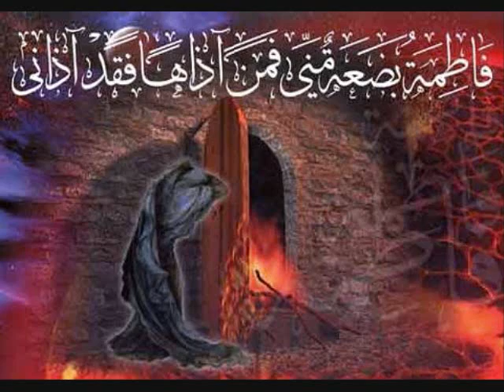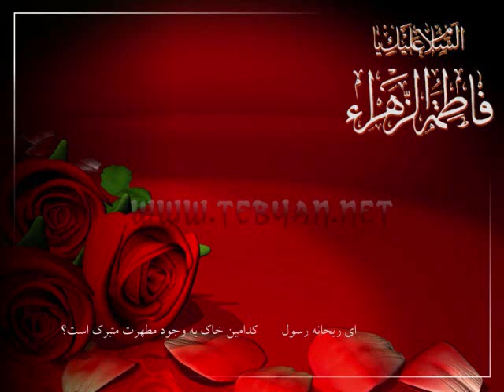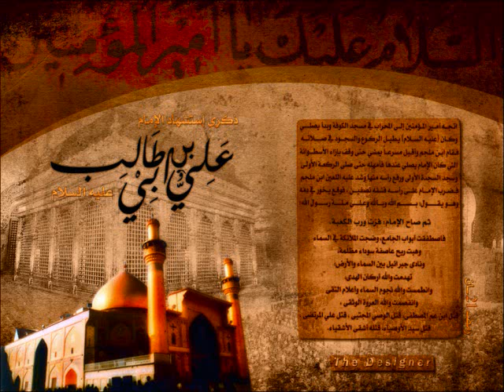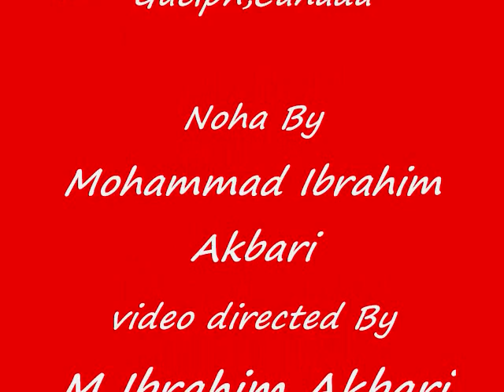Sina Zani Guelph Canada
Noha/ sina Zani Guelph Canada 2009dec/2010 by ibrahim akbari